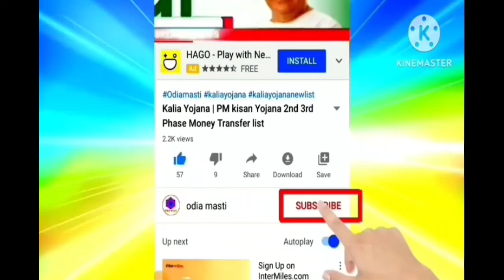today morning news odisha | heavy to heavy rain in odisha | Pm kishan